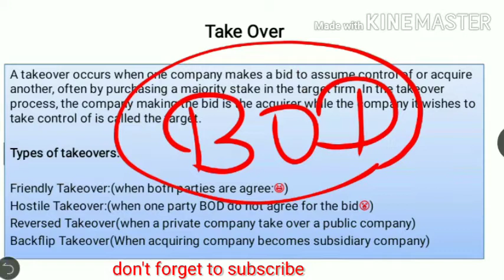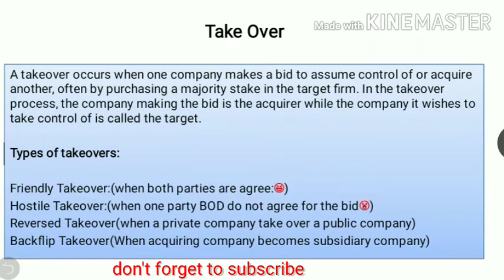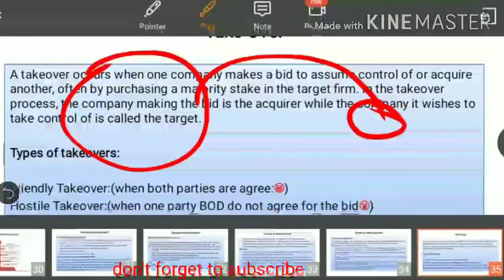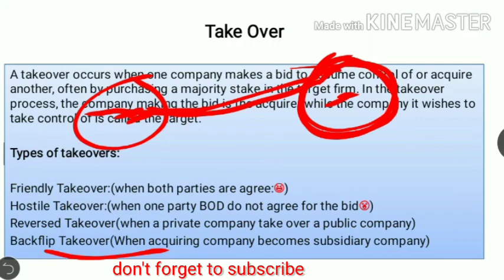Takeover Expansion Strategy | Types of take over | Strategic Manegement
In this video Take Strategy. We discussed what is takeover expansion strategy. Types of Takeover strategy.

Takeover is a firm expansion strategy where a firm take ownership control of the other firm by normally purchasing more no of share of the target company.

Types of takeover:

1) Friendly Takeover
2) Hostile Takeover
3) Reversed Takeover
4) Backflip Takeover

For more video on Strategic Manegement you can refer to Strategic Manegement playlist.